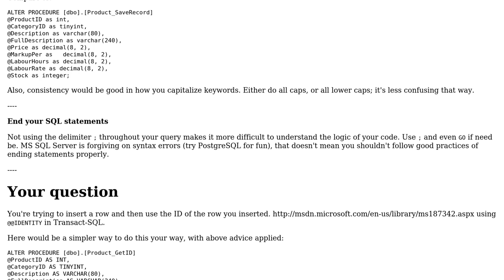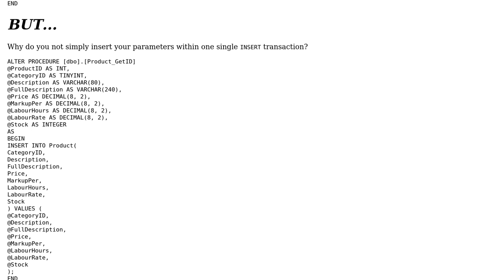Code Review: Saving and updating records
With thanks & praise to God, and with thanks to the many people who have made this project possible! | Content (except music & images) licensed under CC BY-SA | Music | Images & others | With thanks to user Richard Glass user Phrancis and the Stack Exchange Network Trademarks are property of their respective owners. You are responsible for your own actions.